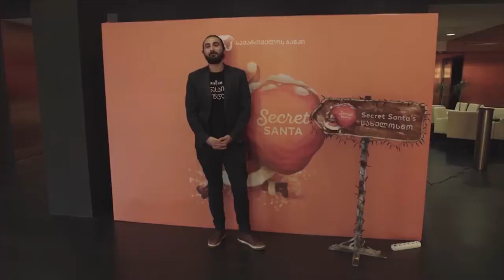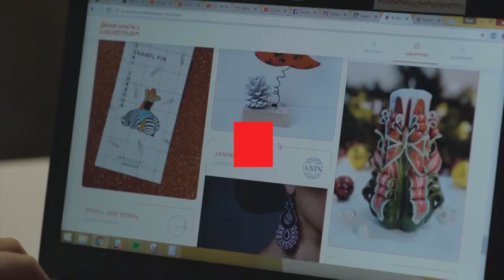Secret Santa - Bank of Georgia Case by Redberry & JWT Metro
This is a work that we did in collaboration with JWT Metro for Bank of Georgia. More than 200 000 people participated in nationwide Secret Santa.

The work got multiple awards at various international festivals of creativity including AdBlackSea, Kiaf and others